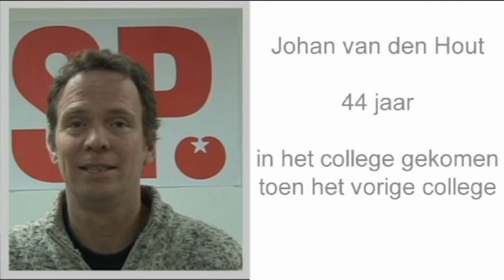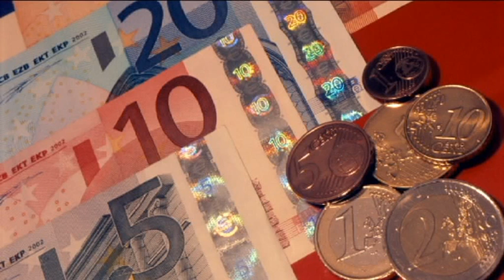Johan van den Hout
Johan van den Hout is kandidaat-raadslid voor de SP in de gemeente Tilburg. Hij is lijsttrekker. Johan vertelt in dit filmpje over een aantal speerpunten van de SP.